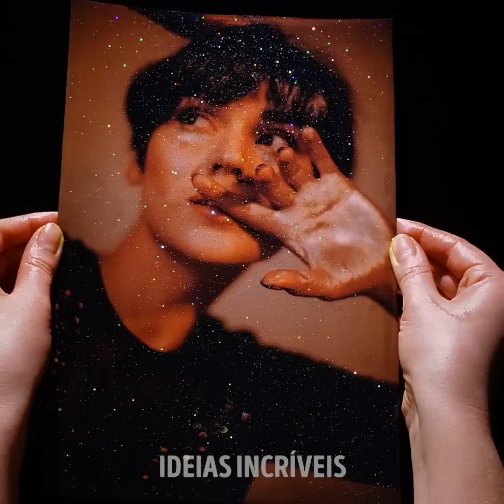Purpurina, Cola Quentes e Ideias de Artesanatos Com Argila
TRUQUES GENIAIS QUE VOCÊ VAI AMAR

Olá, amigos! Preparamos um novo vídeo fantástico especialmente para você. Desde manualidades como um mini pente de cabelo até uma pulseira novinha em folha... vamos mostrar muuuitas ideias interessantes hoje. Você já criou seu próprio mini pente para cabelos? Bem, hoje é o dia em que você vai fazer isso. Não se preocupe, você pode assistir a este vídeo e seguir as etapas simples. Diverta-se! Também mostraremos como fazer argila roxa brilhante para te ajudar a relaxar naqueles dias estressantes.

Depois de assistir a este vídeo, você também aprenderá a pegar um velho par de botas chatas e transformá-las em um novo par de sapatos brilhantes. Isso parece ser muito legal, não é mesmo? Você aprenderá como criar suas próprias joias caseiras começando com uma pulseira super legal. Este vídeo mostrará alguns dos melhores truques e trabalhos manuais que existem, então temos certeza de que você vai adorar. Aperte o play, sente-se e... vamos começar nossos trabalhos manuais!

MINUTAGENS:

1:22 - Mini pente para cabelo
4:39 - Argila roxa brilhante
8:25 - Botas brilhantes
11:58 - Pulseira brilhante que você mesmo pode fazer 14:08 - Truque realista para um sorvete de chocolate